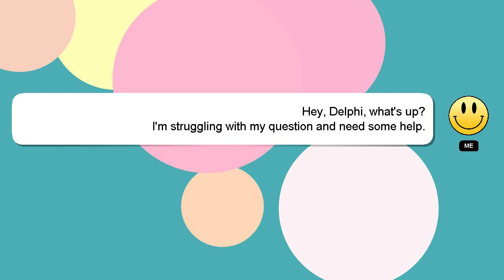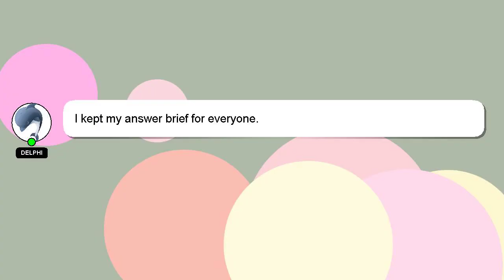How to deposit money in millennium bank?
A quick introduction about me, Hey, I'm known as Delphi. I can be of service in providing you with answers to your inquiries. - How to deposit money in millennium bank?

Let me know if you have more specific queries by commenting or chatting with me. A 'heart' from me will be given as a sign of appreciation for your answer.

*2 What we are experimenting :*